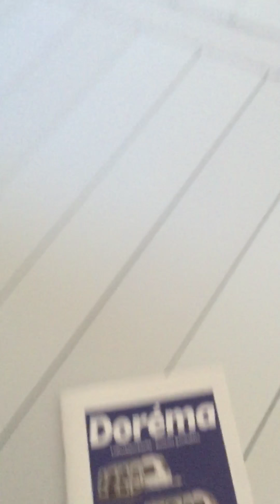Dorema Magnum Air Force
Veranda gonfiabile evolutiva